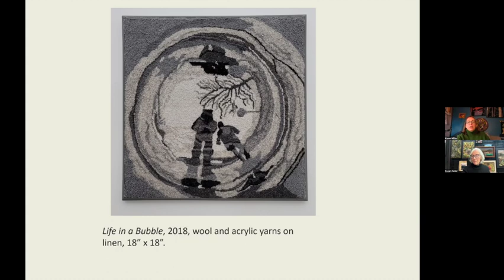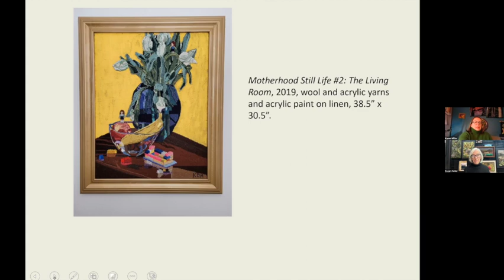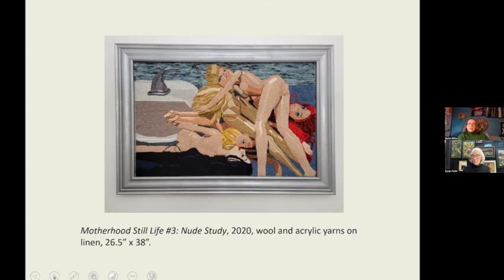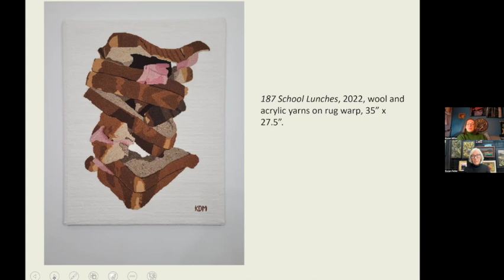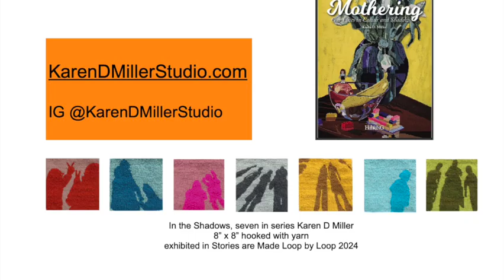Meet Karen D Miller, artist from Ontario, Canada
Curator @susanfeller5093 introduces the work of Karen D. Miller, one of the nine artists in exhibit Stories are Made Loop by Loop. Karen's In the Shadows series features silhouettes of her family as they grow and interact. She is exploring Motherhood through her art and academic studies. The medium of rug hooking is prominent in these pieces although not the exclusive technique in her work.
Follow on IG at KarenDMillerStudio and the same for website KarenDMillerStudio.com
A full digital catalog accompanies the exhibit and is located on Issuu.com search SusanFeller